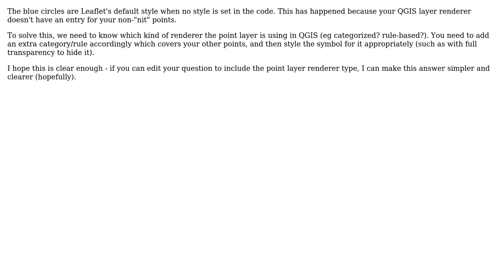GIS: Filtering out irrelevant point features in QGIS2Web Leaflet export (2 Solutions!!)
GIS: Filtering out irrelevant point features in QGIS2Web Leaflet export

With thanks & praise to God, and with thanks to the many people who have made this project possible! | Content (except music & images) licensed under CC BY-SA | Music | Images & others | With thanks to user ??? user underdark user Tom Chadwin user Bill Chappell and the Stack Exchange Network Trademarks are property of their respective owners. You are responsible for your own actions.